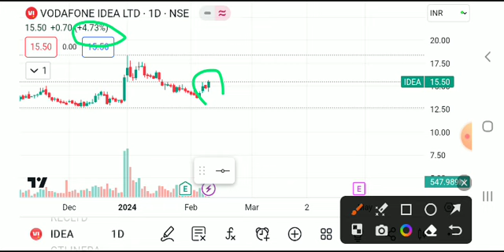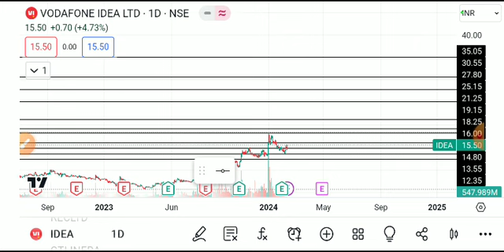VODAFONE IDEA SHARE LATEST NEWS TODAY/VI SHARE TARGET/VI SHARE ANALYSIS/VI SHARE LATEST NEWS